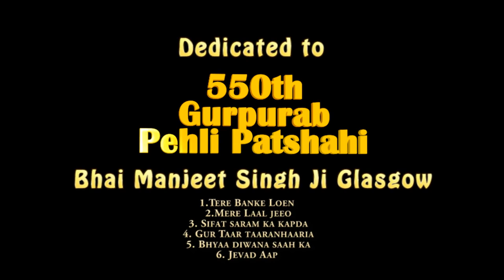Tere Banke Loen || 6 Shabads || Bhai Manjeet Singh Glasgow || 550th Gurprab Pehli Patshahi